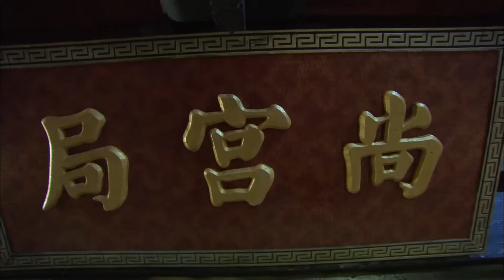《後宮逆襲：大王獨寵妾一人》|《Harem counterattack》EP39👉父親被殺💢,姐妹二人被迫入宮淪為卑賤奴婢💔為了攀權富貴不惜出賣身體勾引皇上💦不料東窗事發💜兩人命運何去何從？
Drama title：《強勢鎖婚：嚴總的替嫁千金》|《My Substitute Bride》
Starring：刘庭羽 / 李承铉 / 刘心悠 / 惠英红 / 王鹤棣/ 白鹿/ 赵露思
Synopsis：武则天（惠英红 饰）晚年密谋除掉太子失败后被迫传位唐中宗李显。宫女孟凡（刘庭羽 饰）与孟芙（刘心悠 饰）身陷其中，身历后宫一幕幕血雨腥风的权争。